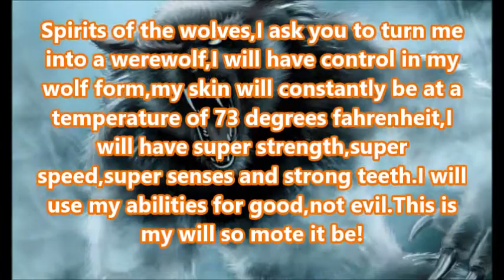Werewolf Transmission Spell with Full Moon | 100% working spell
This Spell will Transform you into a werewolf. it will also give you strength, charisma, and a strong Personality .